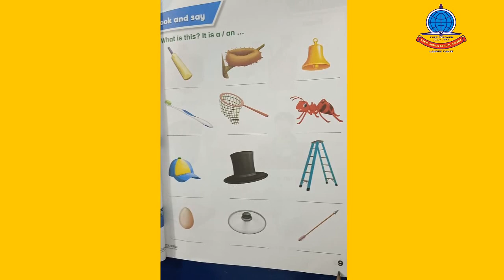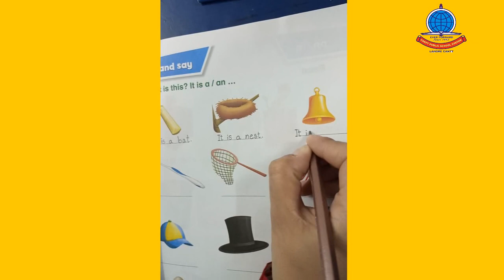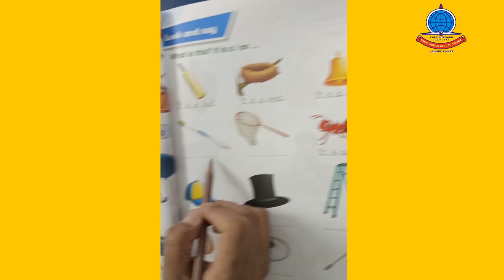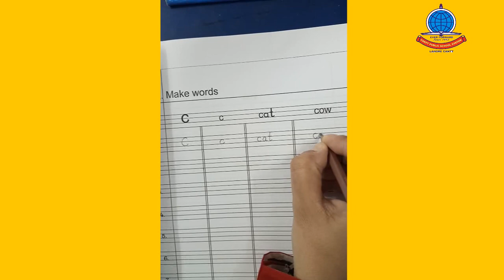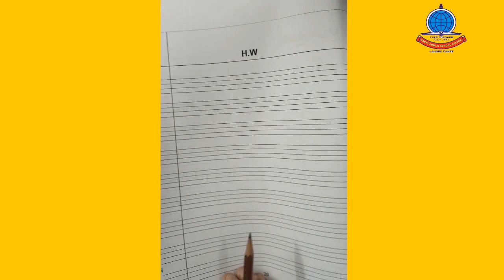English K 0 Lecture 4 Reading book page 9 Copy 25 26